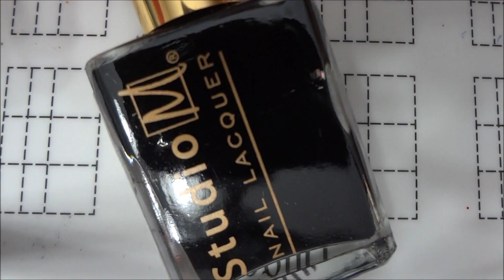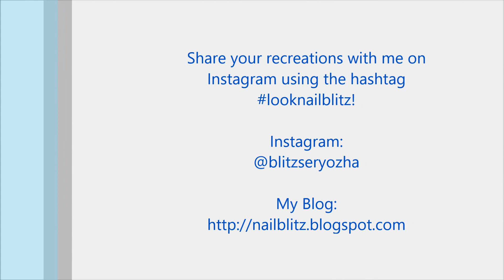Easy Chrome & Holo Presents DIY Nail Art Tutorial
These nails are created using chrome powder and Christmas ribbon!

Products Used:
- Base Coat - Zoya Anchor
- Black - Studio M "Darkest Black"
- Water-based Base Coat - UNT "Ready for Takeoff"
- Topcoat - Zoya Armor
- Holographic Ribbon
- Chrome Powder - Mitty Burns "Silver Star" Chrome Powder
- Fan Brush
- Scissors